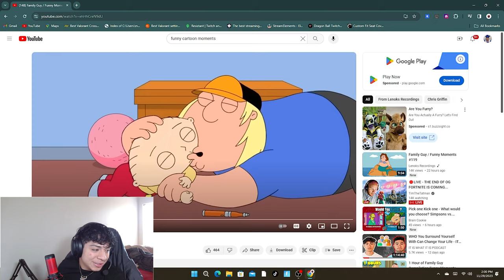FUNNIEST Family Guy MOMENTS